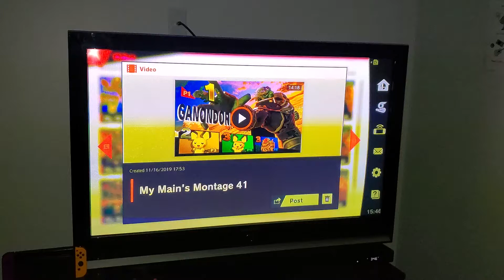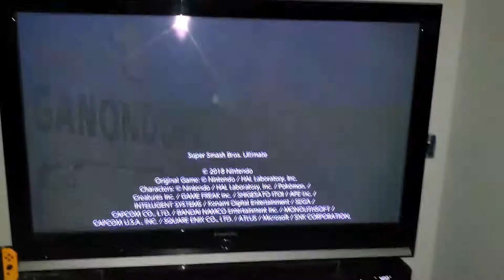My Main's Montage 41